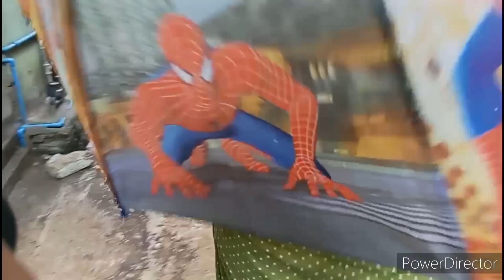Sugod Sa Ulan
Sugod sa ulan work work muna tayo sugod sa ulan.. nakakatamad pero sge bawal tamad tamad lits go!! Umbay tv my YouTube channel please support💪💪 kahit kunti lang. salamat guys